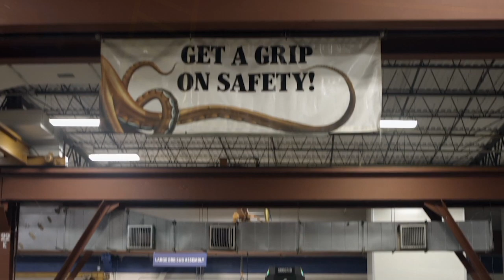The Rise of Autonomous Solutions in Logistics: Trends, Benefits, and Challenges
Inbound Logistics is focusing on the trends, benefits, and challenges that come with autonomous solutions in logistics. Joining us is DAVID GRIFFIN, Chief Sales Officer for @Seegrid.